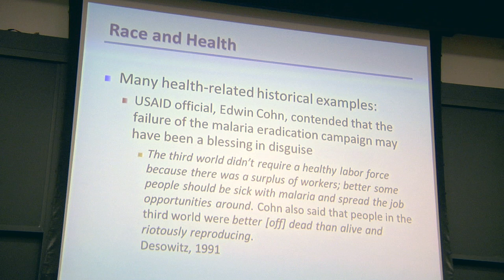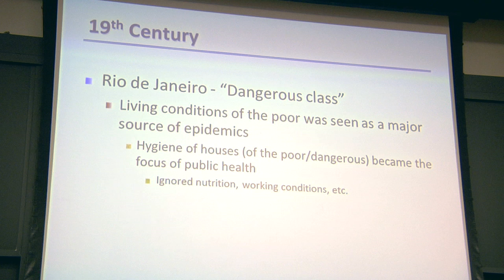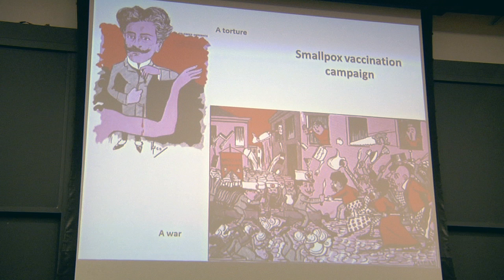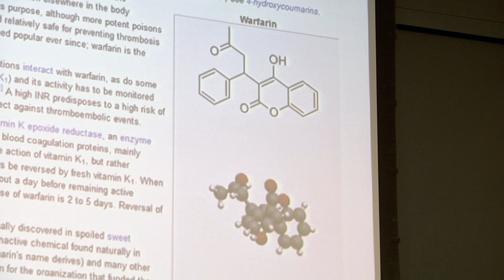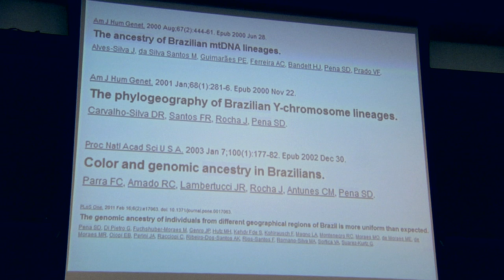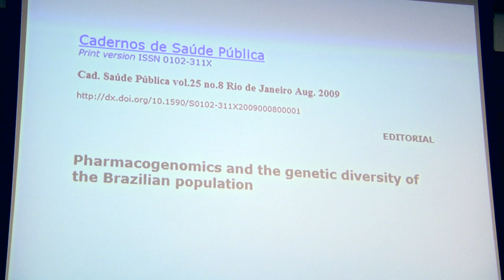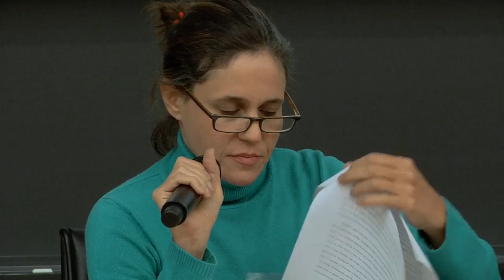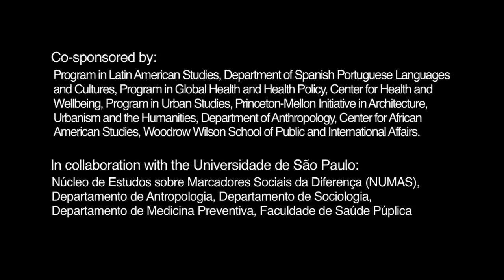Health and the City - Opening Remarks Bruno Carvalho (Princeton)